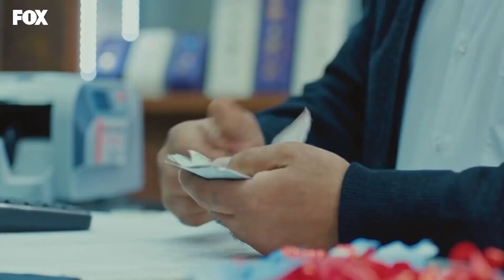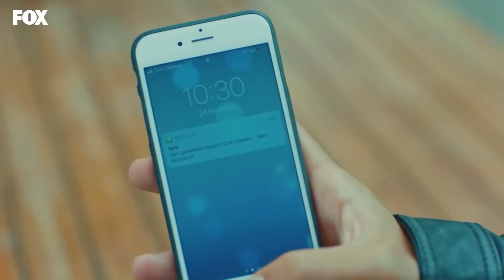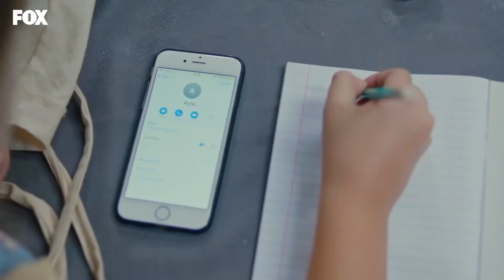داستان ما قسمت 17 Hekayate Ma (Dooble Farsi) HD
17 Hekayate Ma (Dooble Farsi) HD
(Dooble Farsi) HD

فیلیز که برای ۵ خواهر و برادرش هم پدری و هم مادری میکند، روز خود را با قبض پرداخت نشده شروع میکند. فیلیز که برای پرداختن قبض ها و خرج خانه چند جا همزمان کار میکند، با اصرار دوست صمیمیش تولای به مراسم حنابندان یکی از همسایه هایشان می رود که صفحه جدیدی در زندگی او باز میکند.
اتفاق بدی که آن شب برای فیلیز می افتد باعث میشود که او با باریش آشنا شود. ‎ به لطف این اتفاق، باریش متوجه می‌شود دختری که مدتی است می‌خواهد دوباره ملاقات کند، فیلیز است و این بار نمی‌گذارد دختر از زندگی‌اش خارج شود.  اگرچه او سعی می کند تمام تلاش خود را بکند تا در زندگی فیلیز اثری بگذارد ، اما واضح است که فیلیز این اجازه را به راحتی نخواهد داد.
این داستان با خانواده ای که در یکی از محله های فقیر نشین شهر برای زنده ماندن تلاش می کنند و با فیلیز، فرزند ارشد آن خانواده که تقریباً مثل مادر خانواده شده است شروع می شود . فیلیز بعد از اینکه مادرش ترکشان میکند، از ۵ خواهر و برادر کوچک ترش مراقبت میکند و با وجود پدر الکلیش فکری ، از خانواده خود مراقبت می کند و بدون شکایتی برای زنده ماندن تلاش میکند. خواهران و برادران فیلیز هم مانند او،  کودکانی قوی و درستکار هستند که هرگز در غم و اندوه فرو نمی روند و یاد گرفته اند که از خود مراقبت کنند.  دومین فرزند خانواده رحمت با استعداد، سومین فرزند حکمت است که گرفتار یک عشق ممنوعه شده است، چهارمین فرزند کیراز است که وظیفه شناس و احساساتی است، فرزند پنجم فیکرت و کوچکترین فرزند عصمت 1.5 ساله است.

بازیگران: هازال کایا، بوراک دنیز، رها اوزجان، یاعیز جان کنیالی، نجات اویگور، زینب سلیم اوعلو، آلپ آکار، عمر سوگی، مهمت کورهان فیرات، نسرین جوادزاده، ملیسا دونگل، برن گوک‌ییلدیز.

فیلمنامه: ابرو کجا اوعلو، وردا پارس
کارگردان: کورای کریم‌اوعلو
تهیه کننده اجرایی : دیرنچ آکسوی سیدار
شرکت تولید کننده: Medyapım